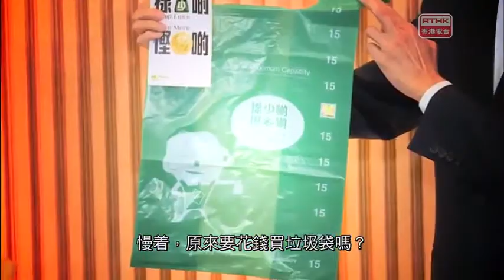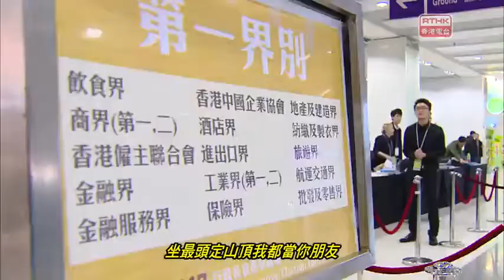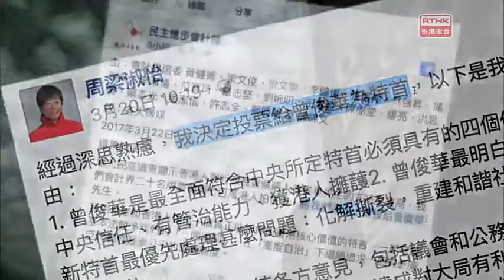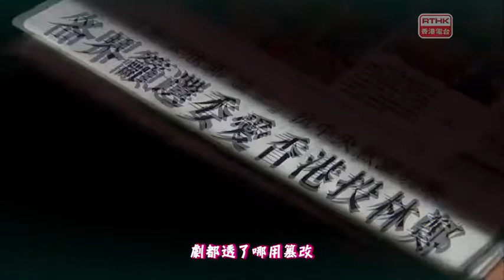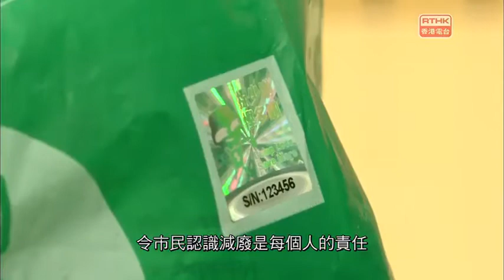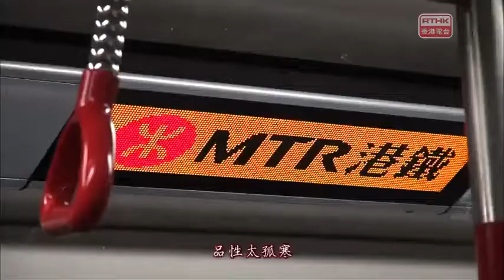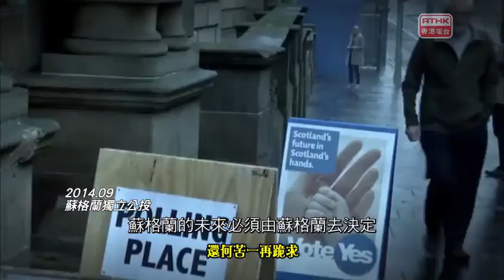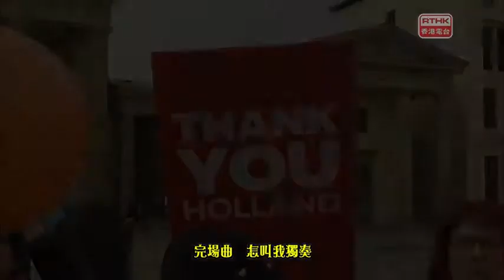太后與小豪子－女媧補天2017 03 24